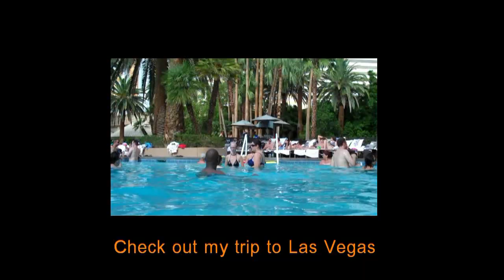NCAA Football 2012: Beavers Take on the Quack Attack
This is the final game of the regular season. It's the Civil war rivalry game between the Oregon State Beavers and the Oregon Ducks.